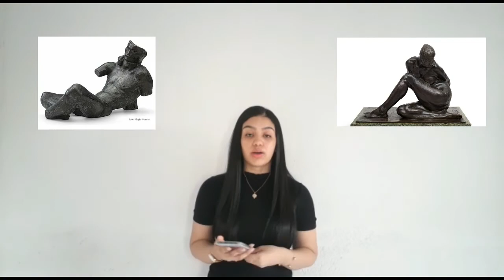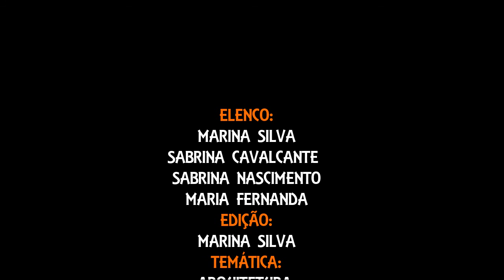Arquitetura, escultura e pintura na Semana de Arte Moderna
Trabalho apresentado por: MARINA SILVA
SABRINA CAVALCANTI
SABRINA NASCIMENTO
MARIA FERNANDA
 Escola: Centro de Ensino Francisco Xavier Rodrigues do Carmo
 Turma: 3 Ano "A"